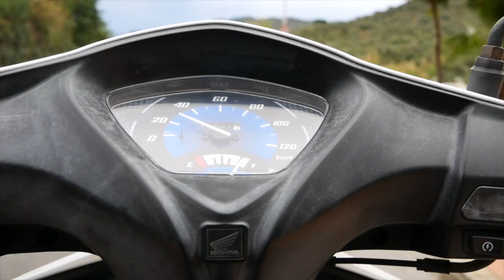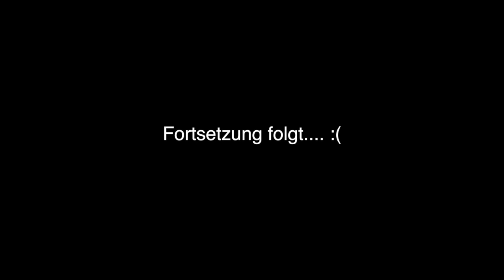Ein fast normaler Tag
Eine der häufigsten Fragen, die ich höre: "Ist Dir denn nicht langweilig?" Die Kurzversion der Antwort hat vier Buchstaben: NEIN! Die etwas längere Antwort dauert vier Minuten (siehe Video). Mal hilft man Freunden, denen ein Sturm in der Nacht zugesetzt hat, mal trifft man sich einfach zum Frühstück oder Abendessen. Ganz ausgelassen habe ich die Stunden vor dem Laptop. Und wenn man wirklich mal denkt, es sei nichts zu tun, dann findet sich mit Sicherheit  etwas Bord an Bord. Wie die defekte Wasserpumpe zu reparieren, die immer mal wieder muckt. Ob es geklappt hat?